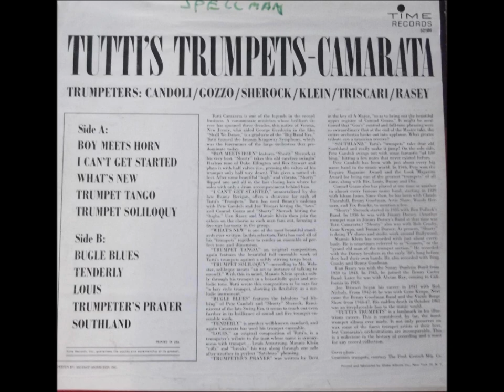Bugle Blues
Tutti Camarata and Tutti's Trumpets
Trumpets -
Conrad Gozzo
Pete Candoli
Shorty Sherock
Mannie Klein
Joe Triscari
Uan Rasey